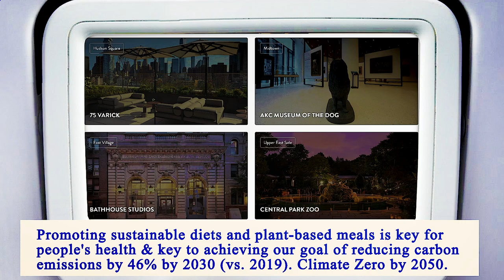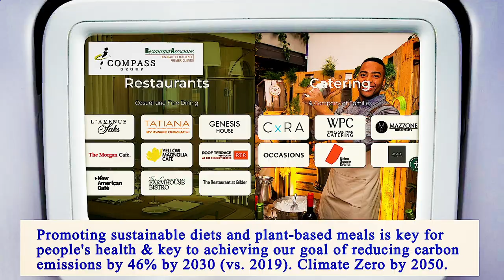Nearest Restaurants From Me Manhattan 10011 NY, New York County, New York, United States